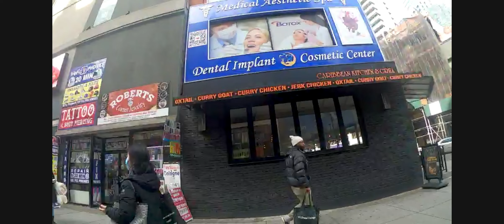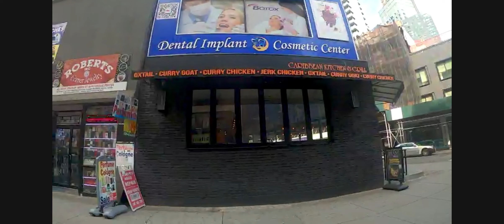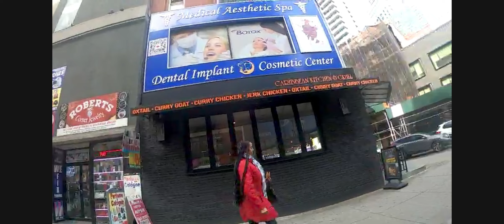Fake Governments - Name of the Beast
The Gospel of the Kingdom of Yahashawah (Jesus) the Christ.